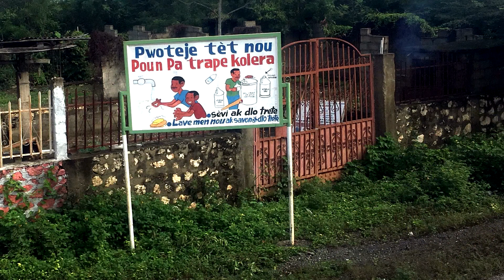Miri & Chris on the Bike: Cycling Northern Haiti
A bike trip from the border of the Dominican Republic at Dajabón/Ouanaminthe via Fort Liberté, Terrier Rouge, Limomade and the ruins of Sans Souci at Milot to Cap Haitien.